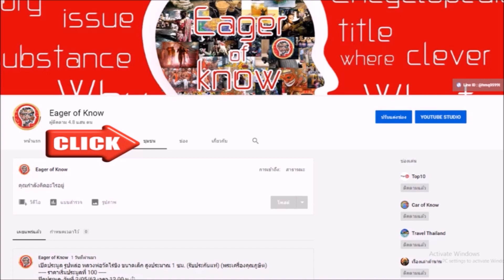พระขอฝน วัดทิพย์สุคนธาราม สิ่งศักดิ์สิทธิ์ของไทย | Eager of Know